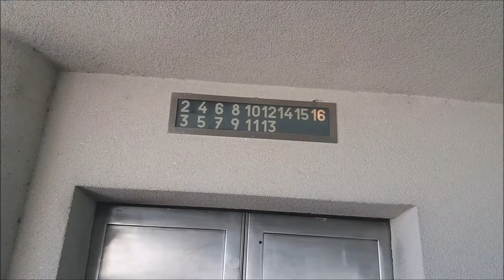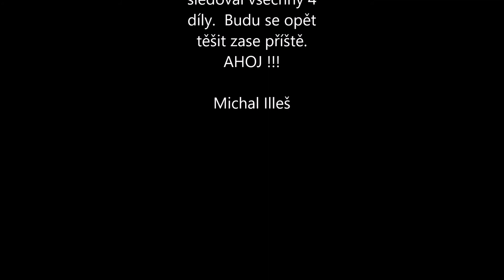Slovácko. 4.díl. Baťův mrakodrap a Zoo Zlín. VLOG.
Toto je 9 video.
Je to 4. díl ze Slovácka.
Je to poslední díl z tohoto regionu.
Baťův mrakodrap a Zoo Zlín.
Uvidíme se zase brzy v dalším videu.

Střih: Movie Maker

Miniatura: pixlr